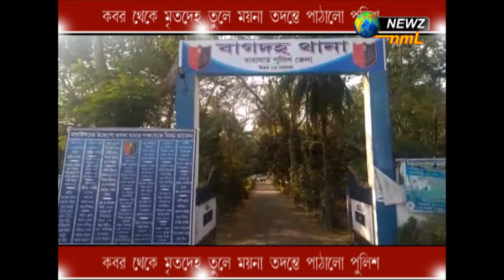কবর থেকে মৃতদেহ তুলে ময়না তদন্তে পাঠালো পুলিশ